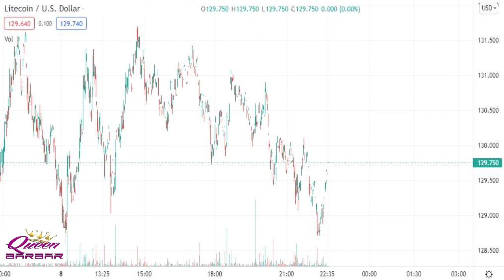THIRTYFOUR ROVER LITECOIN DOLLAR just like easy on me adele fly high like elon musk spacex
By saying how it feel